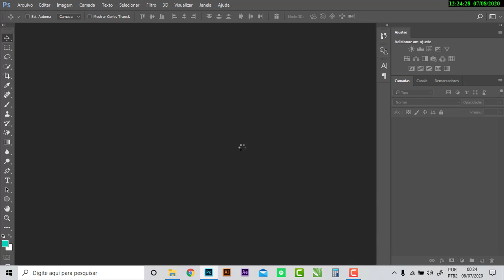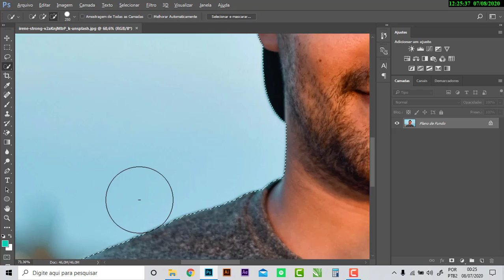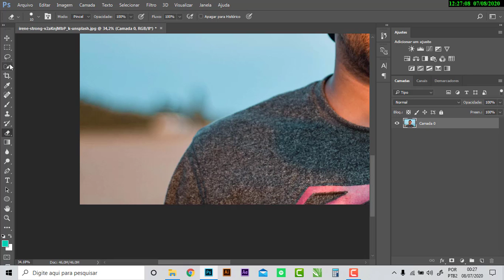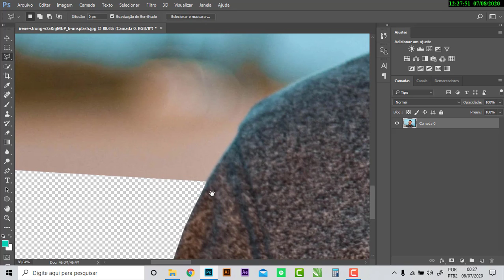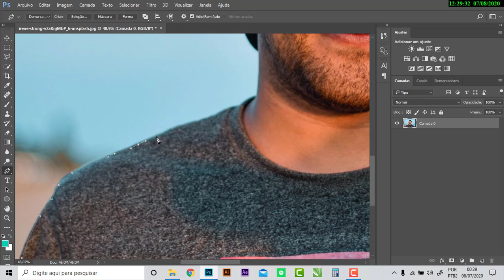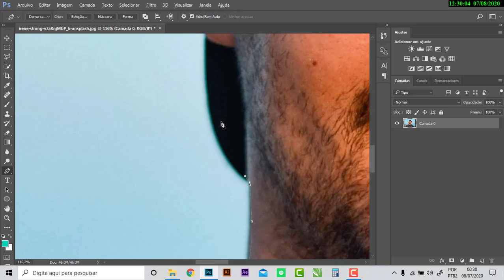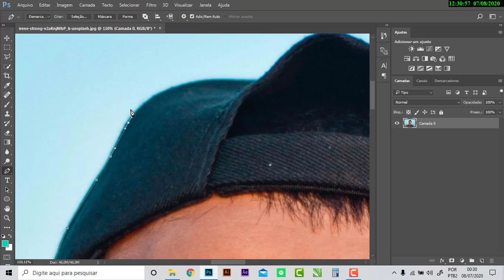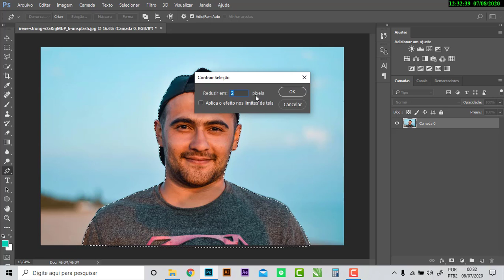Como remover fundo de foto no Photoshop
Nesse vídeo vou te ensinar como remover um fundo de uma foto usando o photoshop, espero que você aprenda!!